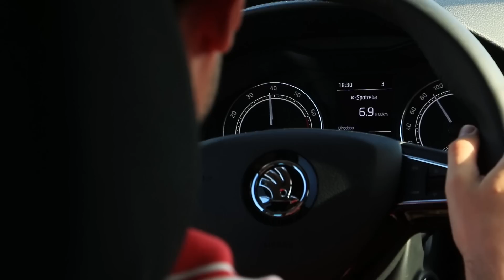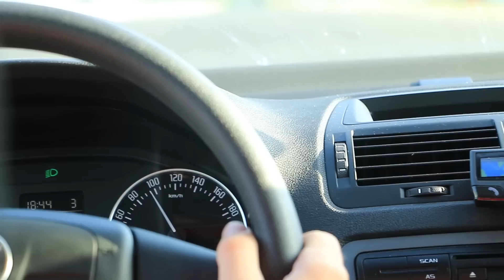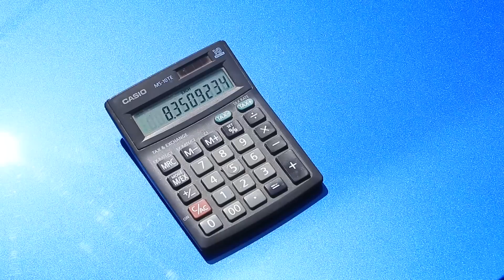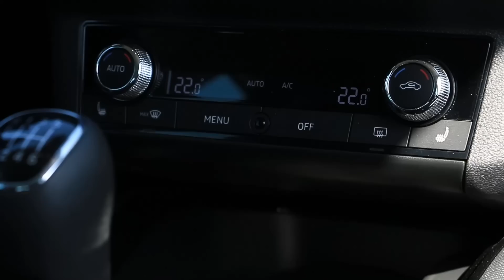Škoda SCALA 1.0 TSI vs. OCTAVIA 1.6 MPI - zrýchlenie • spotreba • spoľahlivosť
TOTO VIDEO NEBOLO SPONZOROVANÉ!

Je lepší motor 1.0 TSI (85 kW) alebo 1.6 MPI (75 kW)? Porovnali sme zrýchlenie aj spotrebu.

Účinkovali: Peter Orosz, Juraj Hrivnák
Kamera: Michal Čabai, Vladyslav Naumeniuk
Dron: Vladyslav Naumeniuk
Strih: Michal Čabai, Peter Orosz
Sleduj nás na sociálnych sieťach a maj prehľad o aktualitách v auto-moto svete!
Music in video:
Elton John - Sorry Seems To Be The Hardest Word [karaoke scene of video]